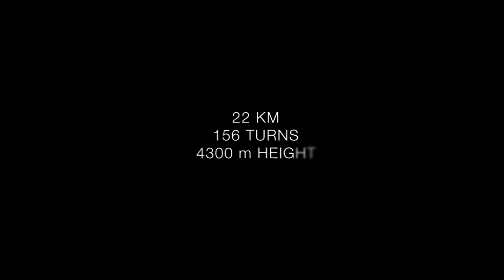PIKES_PEAK_DAYRAUT_DACIA_CLIP_OFFICIEL.m4v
Pikes Peak 2011 Jean-Philippe DAYRAUT  Dacia duster no limit